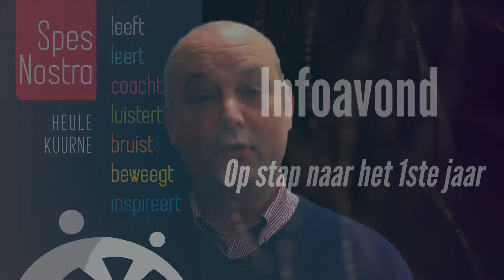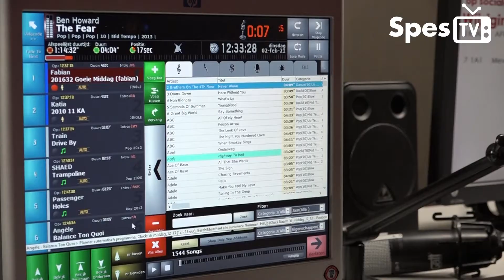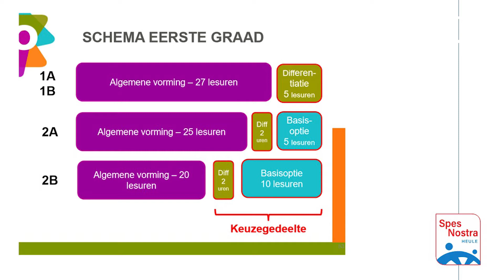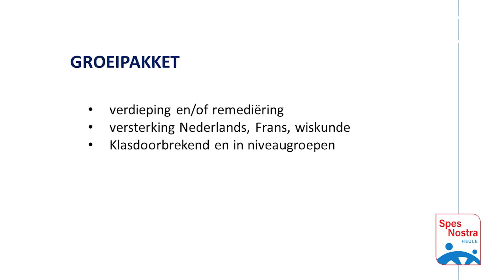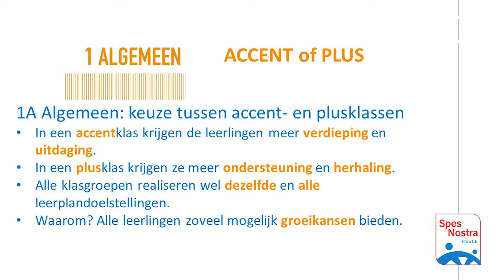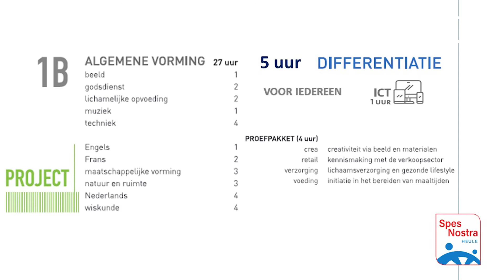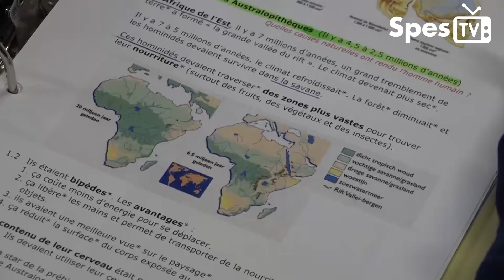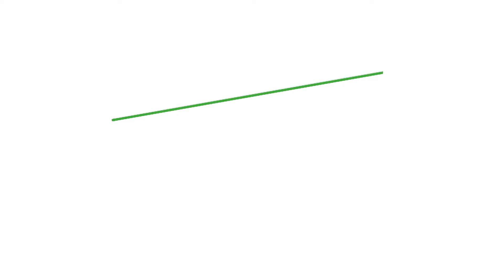Infoavond van 8 of 15 maart gemist?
De video geeft informatie voor toekomstige leerlingen  uit het 6de leerjaar.